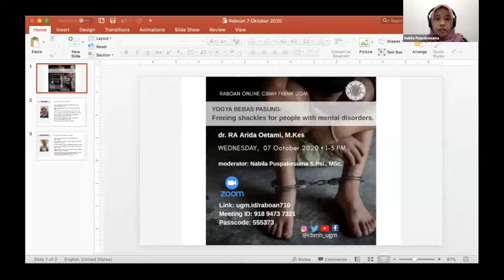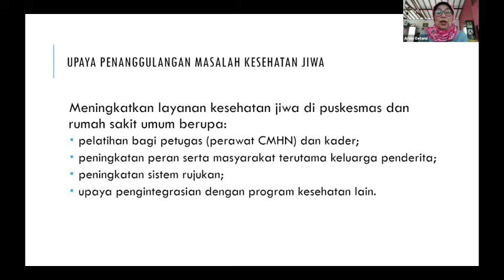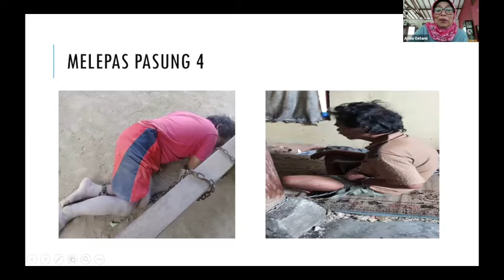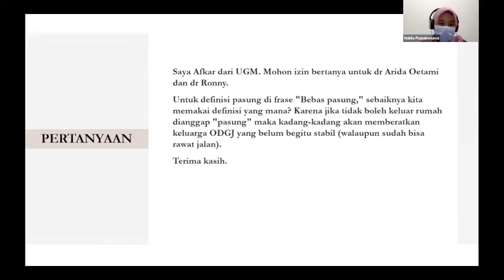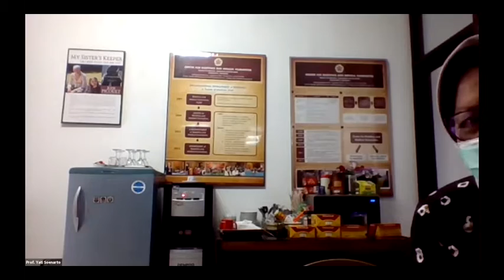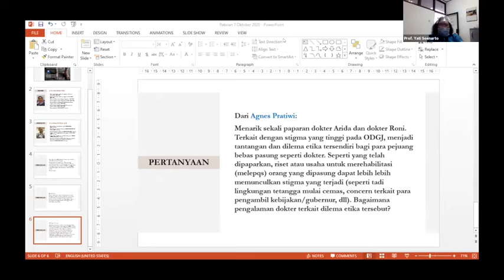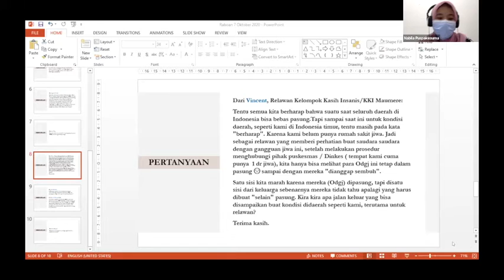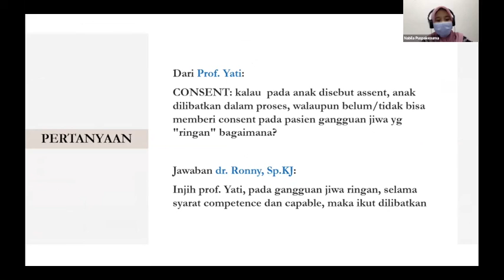Raboan Online CBMH - Yogya Free Pasung (dr. RA Arida Oetami, M.Kes)